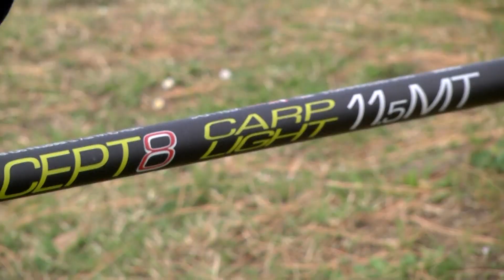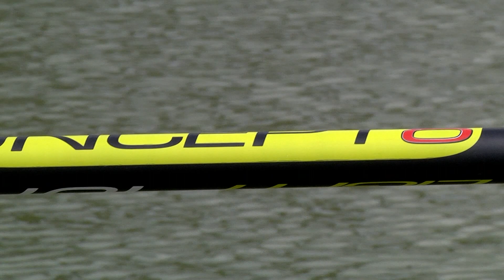Tubertini - Parco Paradiso